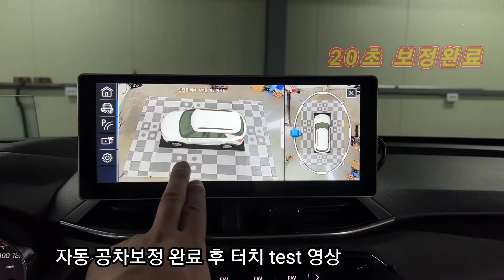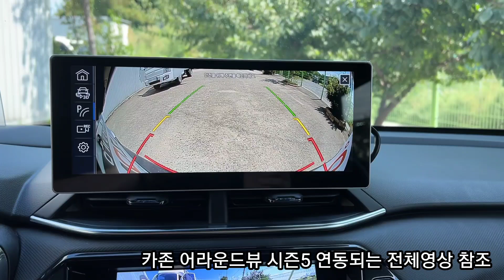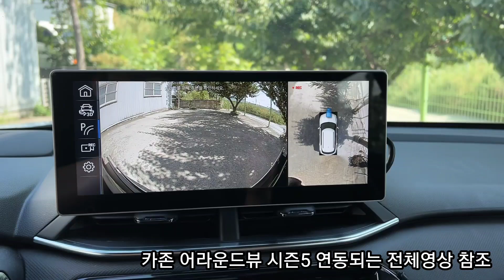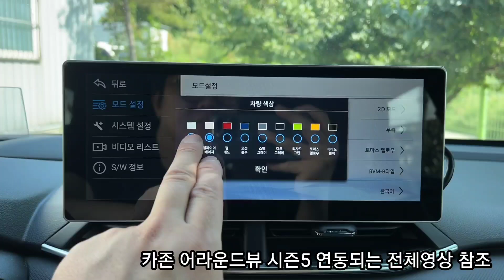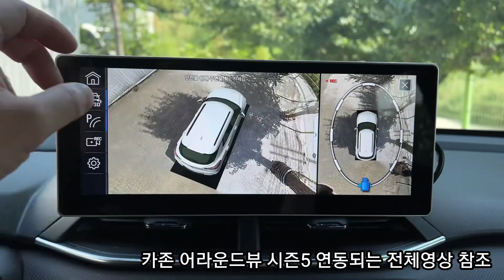트레일블레이저 카존 어라운드뷰 시즌5 장착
안녕하세요
구리 게러지 운영자 네비킹 운영자 입니다.

쉐보레 트레일블레이저 2021년 순정 LCD 모니터 적용된 차량입니다.
세계최초 3D 블랙박스 256G 탑재된 국산 어라운드뷰

차주님 초보운전이시라 어라운드뷰 화면을 계속 보면서 운전하시고 싶어하셔요.
해서 순정 모니터 외 별도 이질감없이 깔끔하게 작업 해 드렸습니다.

적용제품
- 카존 어라운드뷰 시즌5
- WHD 10.25" WIDE 터치 모니터
MADE IN KOREA 국산 패키지

제품장착문의 , 취급점 , 대리점 모집 : 네비킹 , 구리 게러지

감사합니다.